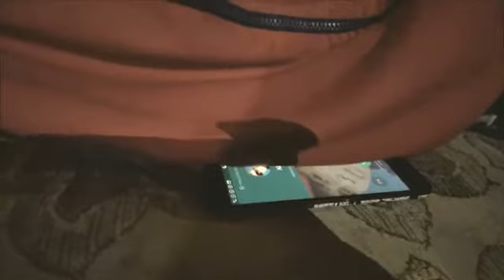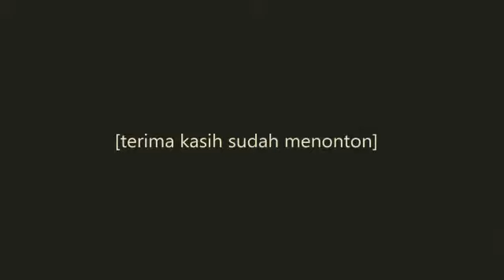+IGD MOVIE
Sebuah video kreativitas dari komunitas +IGD Family (Cangkring Ngrandu, Perak, Jombang)